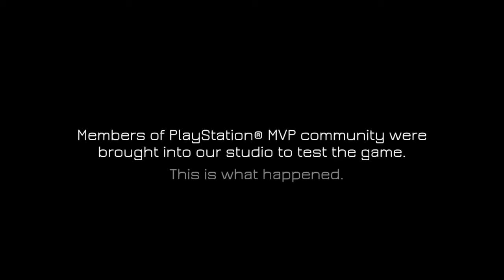KillStrain - Behind the Strain - Playtest Experience - PS4 - YouTube